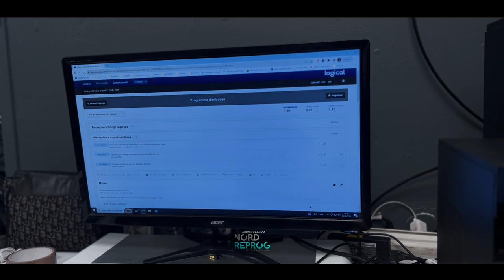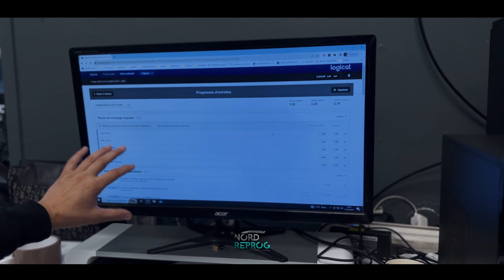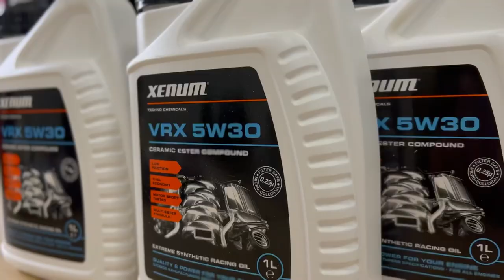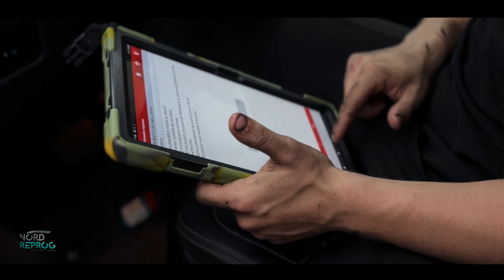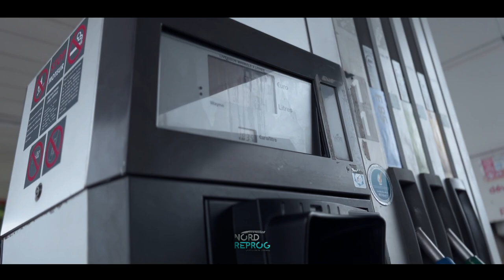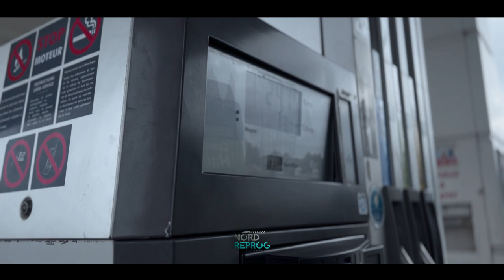La CÉRAMIQUE c'est du BLUFF ?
La Jaguar se custom de plus en plus, après les vitres teintées arrière, elle décidé de préserver son moteur en se faisant plaisir avec la gamme Xenia ✨ Découvrez les utilisations et test, vidange effectué par Nathan au garage & test routier pour vérifier que tout roule 💪🏼

Pour en savoir plus, voici notre catalogue numérique pour connaitre l'essentiel sur notre suivi et tarification

Garage Paddock pour la vente de véhicule : 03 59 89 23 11
➡️ Notre site web pour la transmission de données par mail & de vente de fichiers

LIKEZ & PARTAGEZ ✅